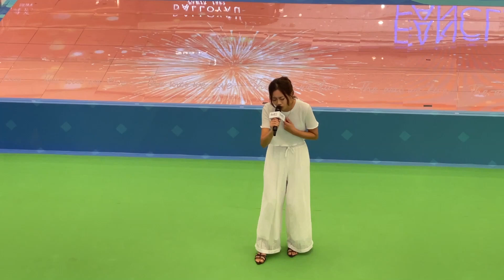圍方@大魚-穿花蝴蝶-反對無效-世一-木紋-填詞魂-囍帖街-愛請問怎麼走-夠鐘-傻小子-下一站天后-大魚(重覆)-世一(重覆)(2024-08-25)